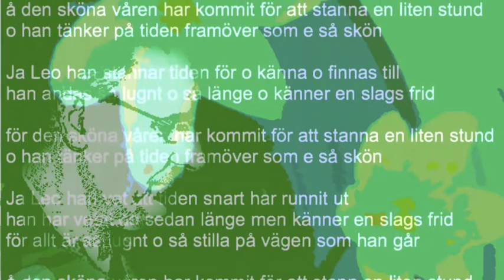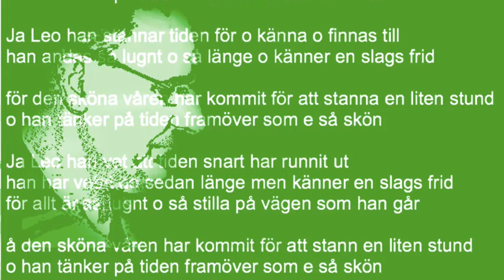Leo (original)- stor 3.m4v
Lasse Ljungqvist: Lyrics-Music-Singer-Guitarist. Lyric&Music Copyrights.
Kajsa Bergström: Singer.
Jan-Åke Andersson: Guitarist.
GretaWargh: MobileArtProducer. Picture/Dvd Copyrights